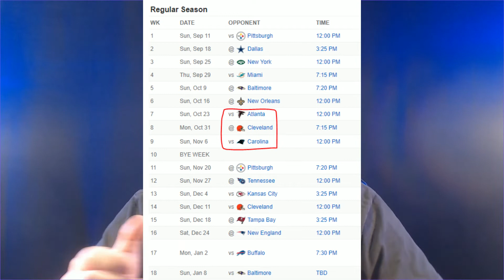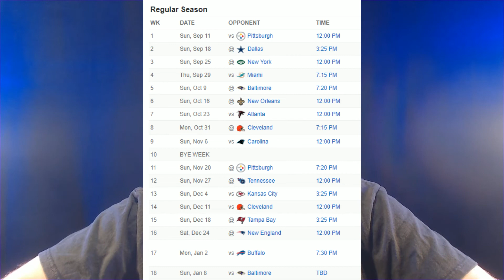2022 NFL Preview Cincinnati Bengals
2022 NFL Preview Cincinnati Bengals

This video breaks down the Preview Cincinnati Bengals, I provide 3 things I like followed by 3 things I don't like followed by a review of the Preview Cincinnati Bengals schedule.  At the end of the video I break down the yearly win total odds then I reveal if I am going to bet on the Preview Cincinnati Bengals.  This video is designed to be a conversation starter I offer my opinion of the Preview Cincinnati Bengals but I really want to hear from you, what do you think the Preview Cincinnati Bengals will do in the 2022 NFL season?